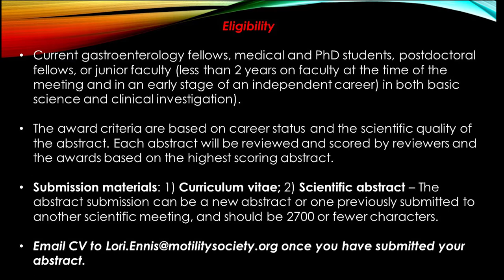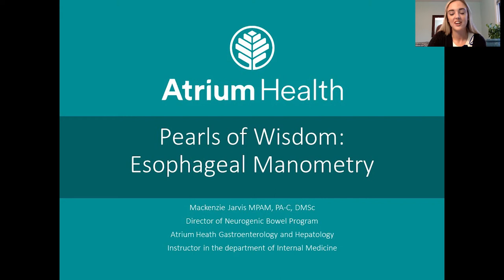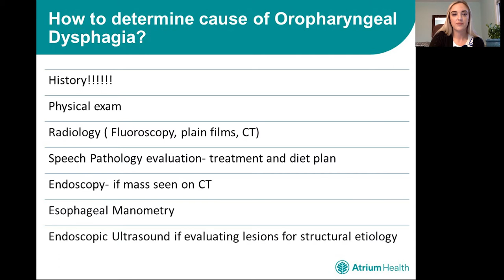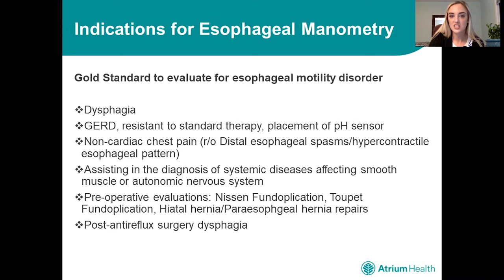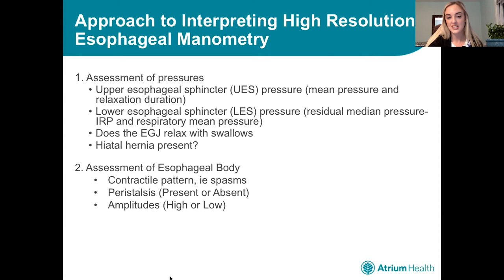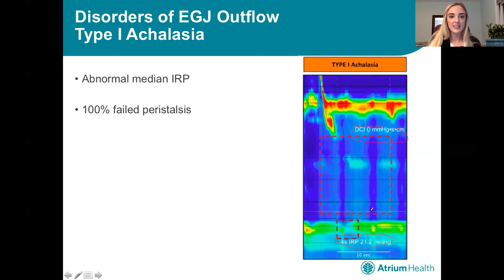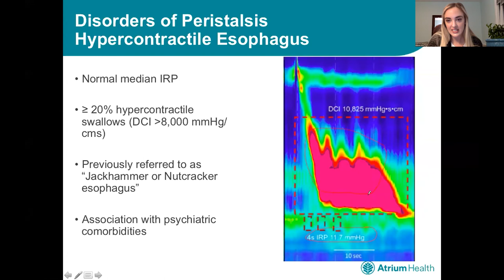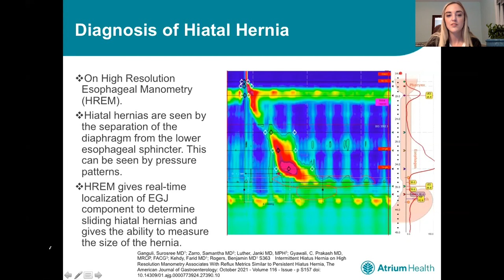Medical Procedure Education Series on Pearls of Wisdom: Esophageal Manometry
ANMS Virtual Symposia: Medical Procedure Education Series on Pearls of Wisdom: Esophageal Manometry

February 23, 2022 from 6:00-6:45 pm ET

Moderators: Jason Baker and Prakash Gyawali

Pearls of Wisdom: Esophageal Manometry
– Mackenzie McArthur, MPAM, DMSc, PA-C
Artrium Health